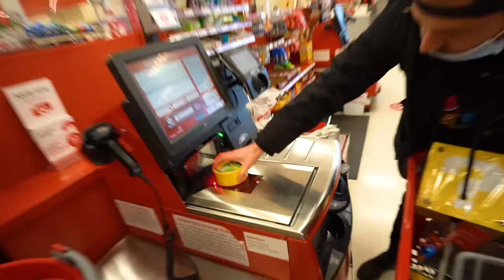HIDDEN SECRET BUNKER UNDER PORTA POTTY!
We built a hidden underground bunker underneath a Porta Potty!

Today, we had a secret bunker built on our property and made a hidden entrance through a porta potty. This underground bunker is epic and we turned it into a gaming bunker. What underground bunker do you want to see us build next?

We filmed this video on November 30, 2020.